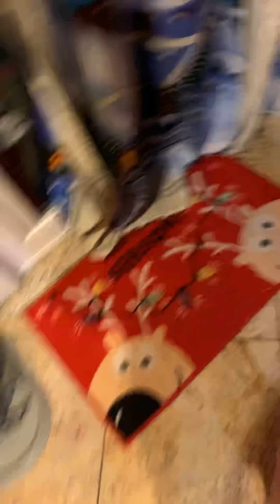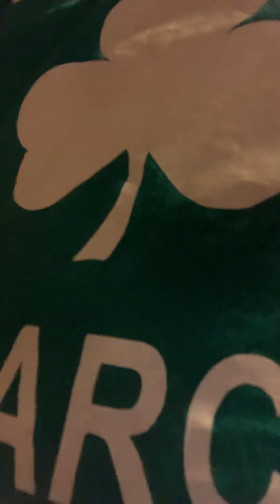December 10, 2019